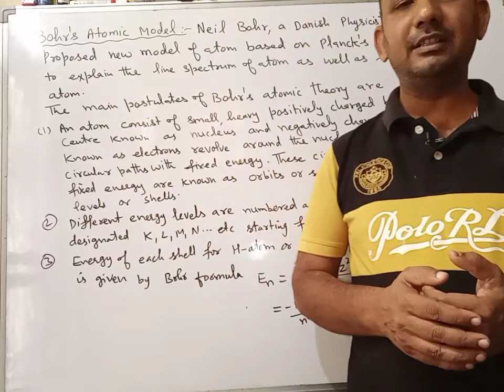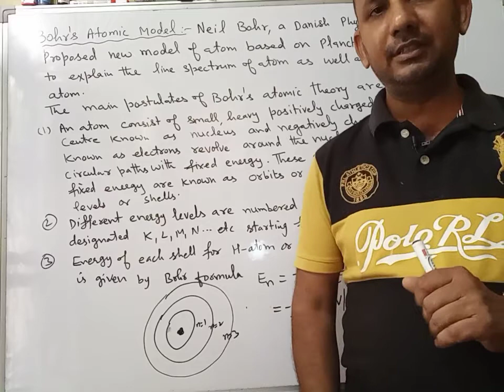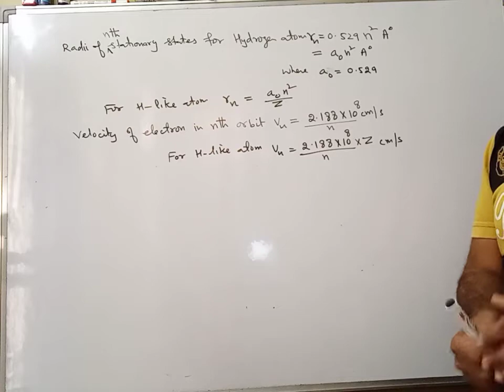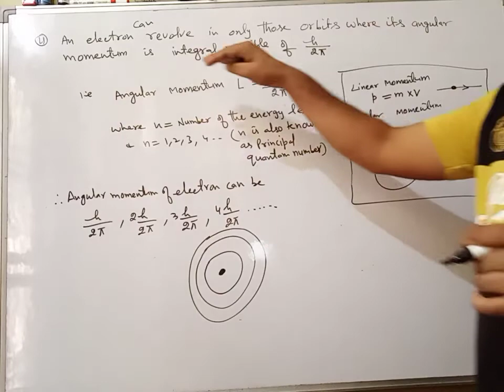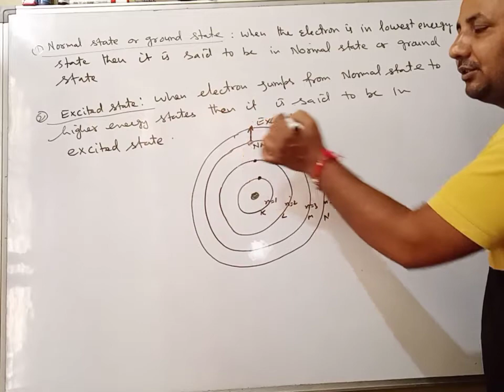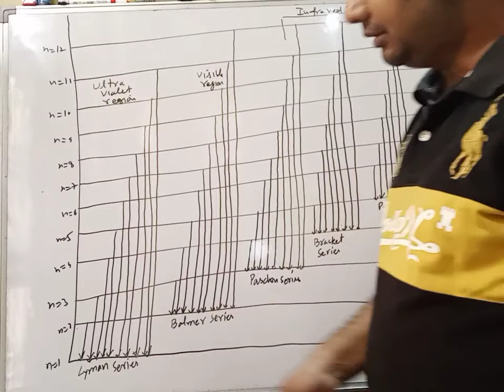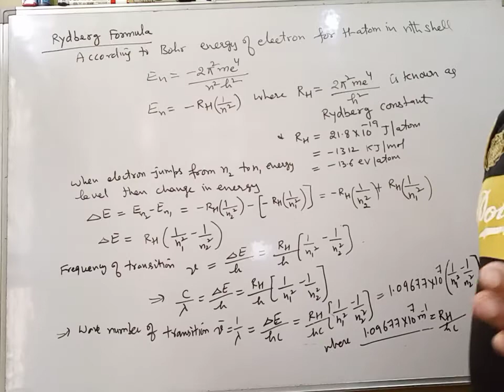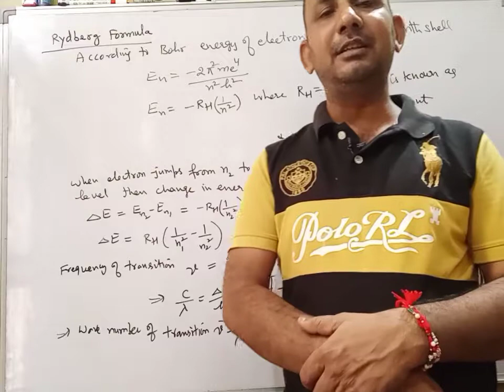Bohr's Atomic Model and line spectra of hydrogen atom